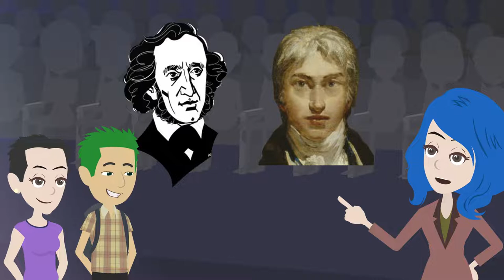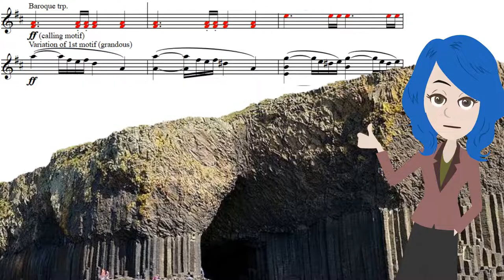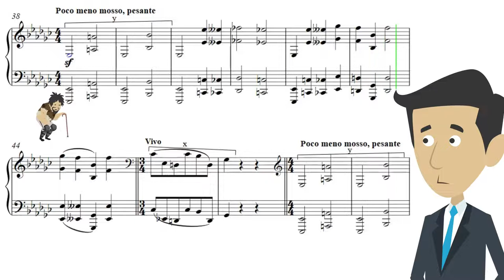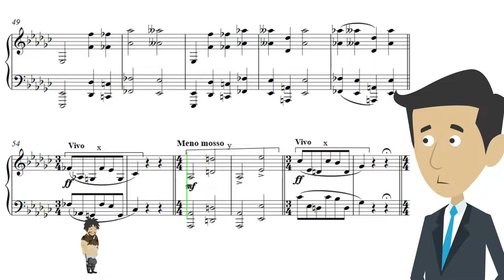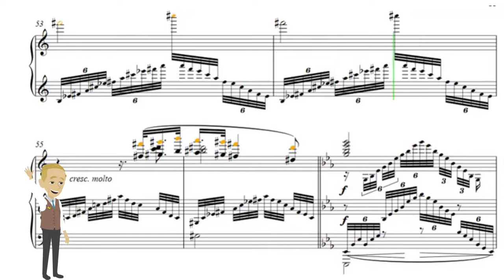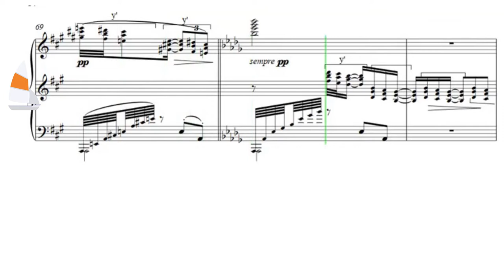Integration of arts 2.3 Music and visual arts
Contents
0:00 Title
1:16 Mendelssohn
4:49 Mussorgsky
7:19 Debussy
Contenido